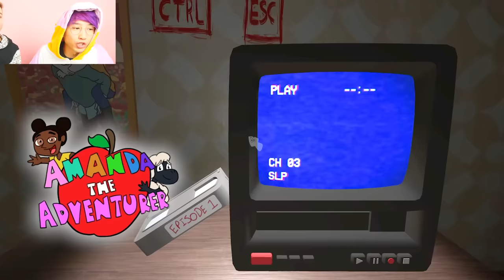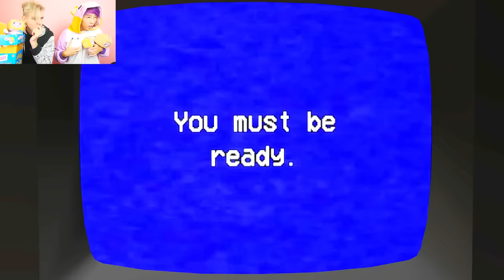NEW SECRET TAPE UNLOCKED In AMANDA THE ADVENTURER!? (HUGE UPDATE)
LankyBox World!